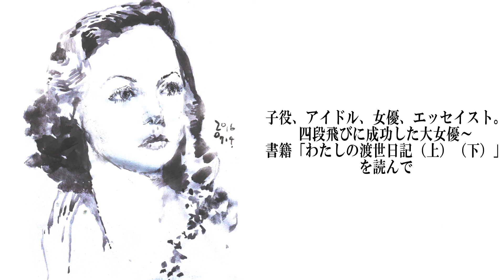子役、アイドル、女優、エッセイスト。四段飛びに成功した大女優～書籍「わたしの渡世日記（上）（下）」を読んで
●『高峰 秀子（上）（下）』新潮文庫
高峰 秀子著

高峰 秀子（たかみね ひでこ、1924年-2010年）
戦後日本を代表する大女優。
高峰さんの本は、養女である斎藤明美さんの
ものを含め、結構読んでおりまして…。
今回は「わたしの渡世日記（上）（下）」を読んだというよりも、
数冊の高峰秀子の書籍を読んでの、トータルな感想という
形でお話ししてみたいと思っております。

女優としてだけでなく、
人間的にも大変に魅力的。
非常に頭がよく才気に溢れるだけでなく、
一本筋の通った粋な人。
でもどこか、気安くは近づけない存在という印象を持ちました。

今回は、以下の5つのポイントを柱として、
お話を展開していきたいと思っております。
【1】子役、アイドル、女優、エッセイスト。四段飛びに成功した大女優
【2】女優業が嫌いだった大女優
【3】幸せを獲得するために、旦那を〝育てた″女優
【4】傑作映画「浮雲」について
【5】実は、密かに意識していたライバルがいた?

※本題に入る前に…。
私は、この、「人は皆孤独な旅人」のほかに、
もう一つのユーチューブチャンネルを持っております。
「米弥漫画」といって、本業のイラストの描写を中心に、
ギターの弾き語りなどを加えたコンテンツを配信しております。
そちらのほうはさらにクリエイティブ色が強い内容となっております。
ともに、説明欄にリンクがありますので、
ご興味がありましたら、よろしくお願いします。
★ご連絡＆コメントは、FBメッセージまで。

【My main websitek ～おしゃれでレトロな欧米風イラストとマンガ】